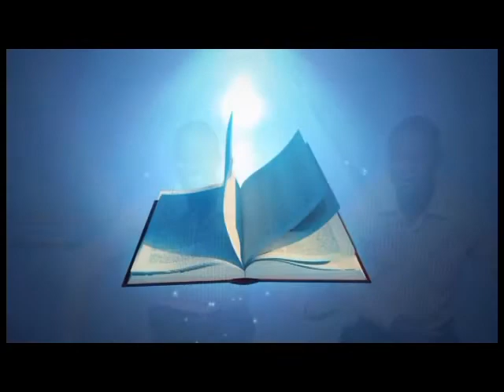MACEDONIA CHOIR MORAVIAN KATUMBA SONGWE KYELA-YESU MBELE YETU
Ukimtanguliza mungu kwenye maisha yako yapo mafanikio ambayo utayapata yasiyokuwa na wasiwasi,karibu kutaza wimbo naamini utakubariki na kukupa hatua nyingine ya kukua kiroho.